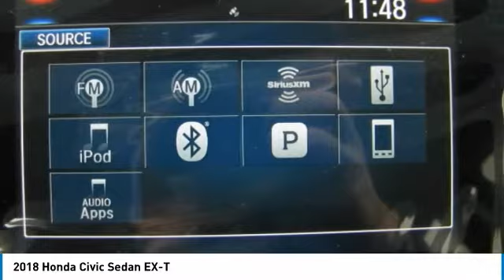2018 Honda Civic Sedan HN18S329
2018 HONDA CIVIC SEDAN Nanuet, NY
Stock# HN18S329

Don't miss this 2018 Honda Civic Sedan. It's equipped with Variable transmission and features a Modern Steel Metallic exterior. With 3 miles, you'll want to take this car home. Make a great choice today.